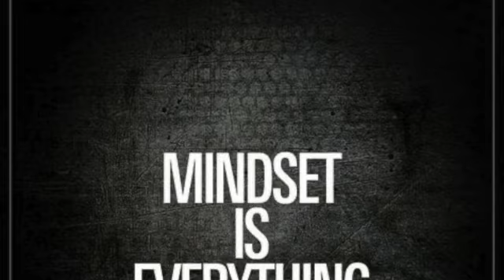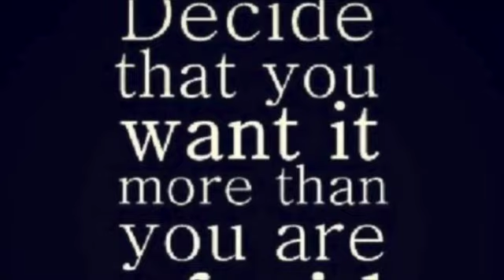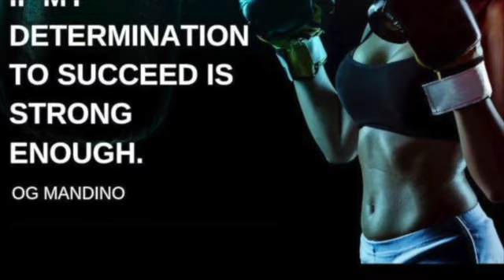The Ultimate Ball Transfer Сombо - Twins Show the Game Changer!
In this video, we'll be taking a look at the Twins Сombо  Ball Transfer Sit-ups. These ball transfer sit-ups are a game changer for training your abs and giving you the results you need to see!

If you're looking to get strong abs fast, then you need to check out this ball transfer system! The Twins Сombо  Ball Transfer Sit-ups are the perfect way to train your abs and see results fast. With this system, you'll be able to workout harder and see bigger results than you ever thought possible!